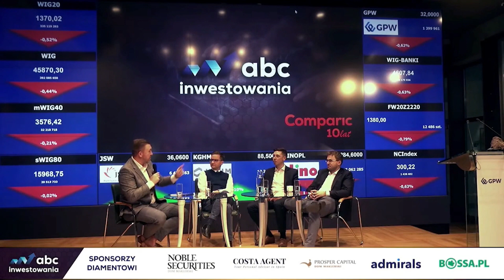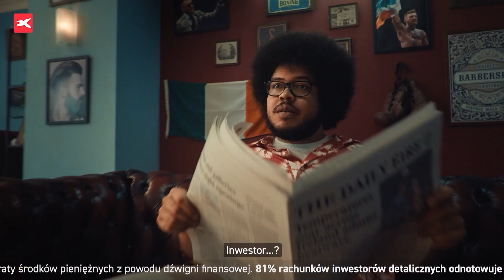Gdzie szukać okazji inwestycyjnych? | ABC Inwestowania 2022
Debata "Gdzie szukać okazji inwestycyjnych?" ◾️  ABC Inwestowania 2022
Michał Stanek - CEO Q Value
Piotr Bujko - zarządzający funduszami InValue Multi-Asset
Andrzej Bieniek - dyrektor inwestycyjny w Esaliens TFI
Michał Ficenes, zarządzający funduszami w Ipopema TFI

Informujemy, że inwestowanie na rynkach finansowych może wiązać się z istotnym poziomem ryzyka i może spowodować wystąpienie znacznych strat zainwestowanych środków finansowych. Inwestorzy powinni posiadać wystarczającą wiedzę, aby zrozumieć ryzyko związane z inwestowaniem i byli w stanie świadomie podejmować decyzje. Inwestowanie w kryptowaluty, tokeny, firmy, projekty i startupy, a w szczególności w nowe podmioty, wiąże się z wysokim ryzykiem finansowym, które może prowadzić do utraty części lub całości zainwestowanych środków. Ze szczególną uwagą należy traktować instrumenty finansowe oparte na depozycie zabezpieczającym. Kontrakty CFD są złożonymi instrumentami i wiążą się z dużym ryzykiem szybkiej utraty środków pieniężnych z powodu dźwigni finansowej. Od 74% do 89% rachunków inwestorów detalicznych odnotowuje straty pieniężne w wyniku handlu kontraktami CFD. Zastanów się, czy rozumiesz, jak działają kontrakty CFD, i czy możesz pozwolić sobie na wysokie ryzyko utraty pieniędzy. W przypadku jakichkolwiek wątpliwości zasięgnij porady niezależnego doradcy inwestycyjnego.

WYŁĄCZENIE ODPOWIEDZIALNOŚCI

Wszystkie treści prezentowane podczas prelekcji i debat mają wyłącznie charakter informacyjny i prezentują opinie własne autorów. Treści te sporządzone zostały rzetelnie, z należytą starannością i nie stanowią podstawy do podejmowania decyzji inwestycyjnych, porady inwestycyjnej ani rekomendacji w rozumieniu rozporządzenia Ministra Finansów z dnia 19 października 2005 r. w sprawie informacji stanowiących rekomendacje dotyczące instrumentów finansowych, ich emitentów lub wystawców (Dz. U. z 2005 r., Nr 206, poz. 1715). Organizatorzy, partnerzy, patroni i prelegenci nie ponoszą odpowiedzialności za wszelkie transakcje, szkody, poniesione wydatki oraz utracone korzyści powstałe w związku z decyzjami inwestycyjnymi podejmowanymi w oparciu o udostępnione podczas prelekcji i debat treści. Należy mieć również na uwadze, że historyczne wyniki nie stanowią gwarancji, że przyszłe rezultaty będą podobne.